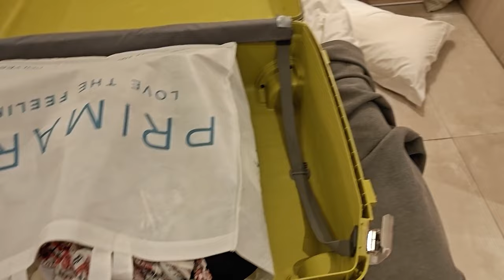VERTELLEN aan mijn MOEDER 🥰 | VAKANTIE NAAR CYPRUS 🤰🏼 | MATHIA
Deze vlog vertellen we het leuke nieuws aan mijn moeder ♥ En gaan we een lekker weekje op vakantie naar Cyprus. Veel plezier met kijken!

Post kan naar:
Mathia
Pascalweg 23 C1
4104 BE Culemborg

TAGS & STUFF:
maartbaby,mama en papa,mama,newborn,oudersvannu,momblogger,momvlogger,mamavlog